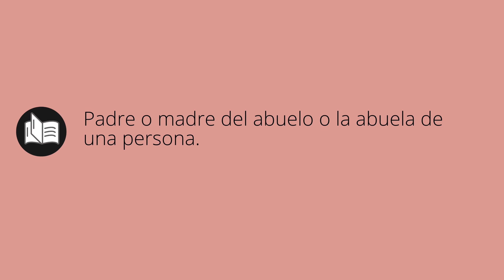Que significa BISABUELA • bisabuela SIGNIFICADO • bisabuela DEFINICIÓN • Que es BISABUELA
Que significa bisabuela en español. Cual es el significado y definicion de bisabuela. que es bisabuela. bisabuela definiicon en español. Todos los significados y definiciones del diccionario español.

Diccionario de la RAE (Kindle):
Diccionario de la RAE (Tapa dura):
Diccionario de primaria VOX:
Diccionario Esencial de la Lengua Española:
Diccionario Cambridge Español - Inglés: